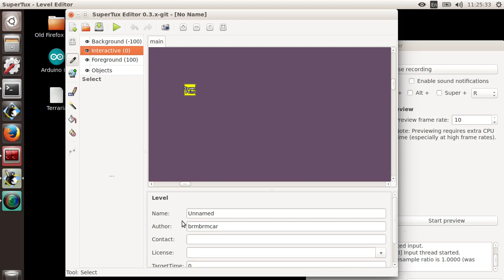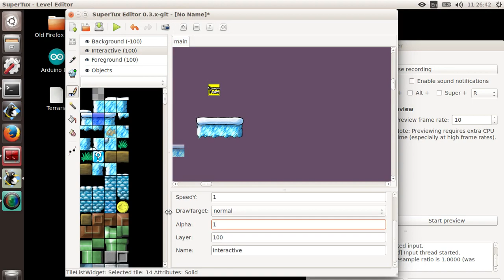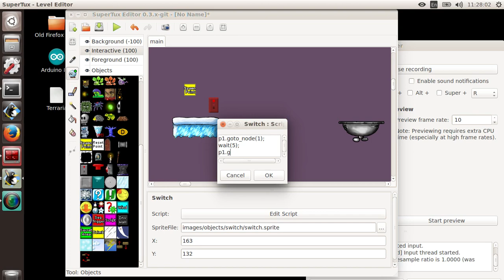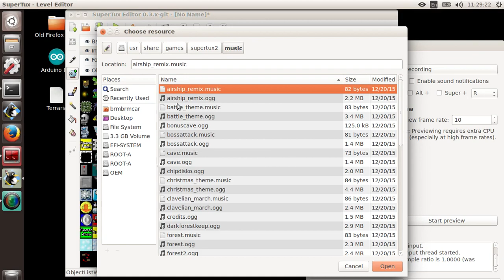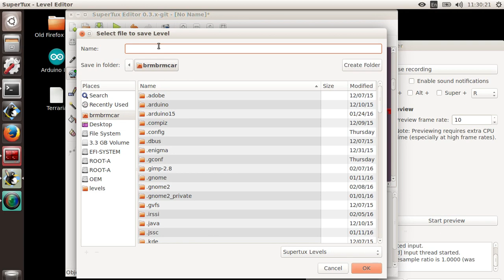SuperTux old level editor (0.3.4-GIT, no later version released)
The SuperTux editor (it's very old). Enable captions!